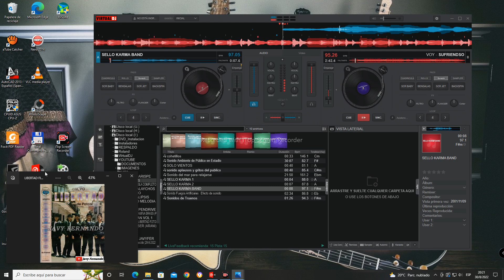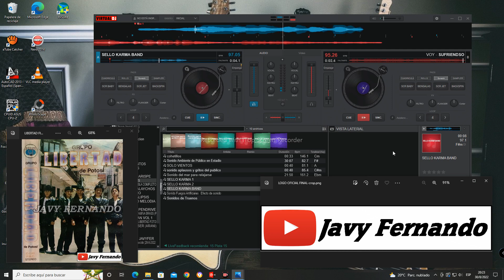PRIMER AMOR DISCO Grupo Libertad de Potosi Vol 1 BY JAVY FERNANDO